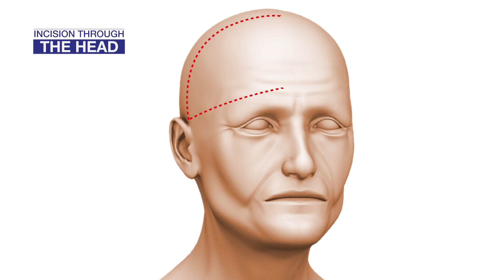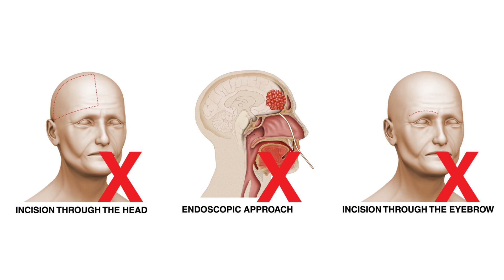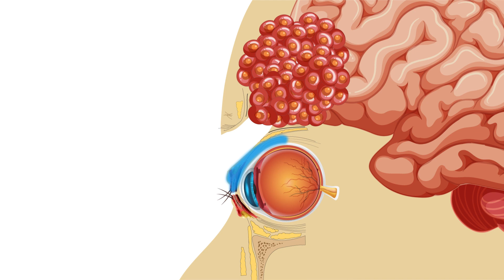MIOT experts devised an innovative strategy to remove such a large tumour using the keyhole approach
For the first time in the world, MIOT Neurosurgeons utilized the natural folding of the eyelid to reach a 4cm giant brain tumour without any damage to the eye. Conventionally, such brain tumours require a large opening in the head, leaving deep and ugly scars. Watch this video to know how MIOT experts devised an innovative and novel strategy to remove such a large tumour using the keyhole approach, leaving no scars.